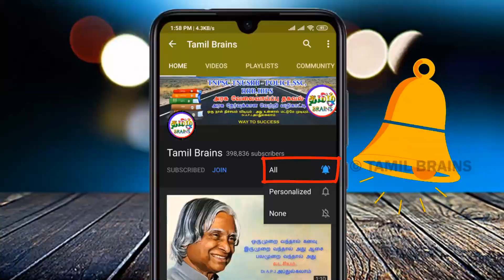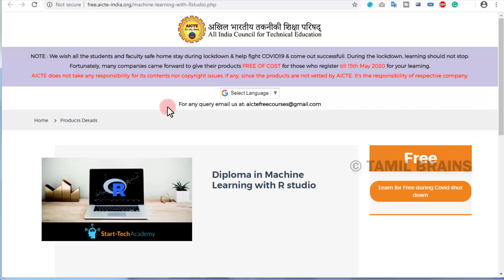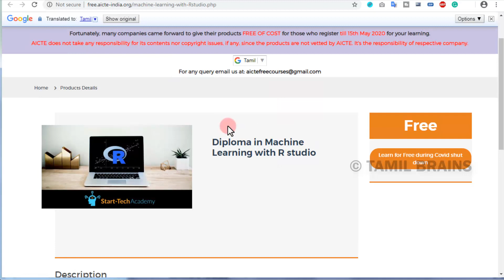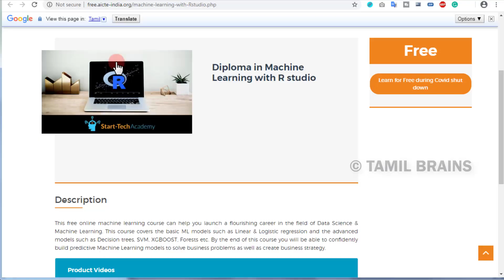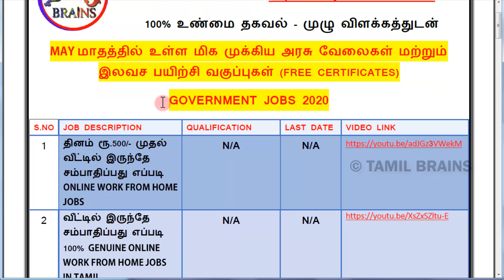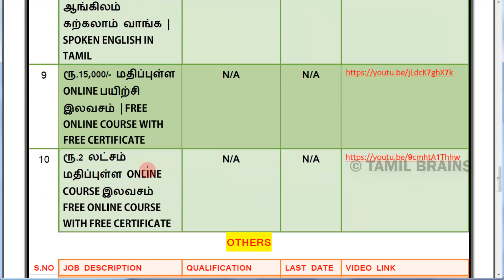ரூ.4000 மதிப்புள்ள ONLINE COURSE இலவசமாக படிக்கலாம் | FREE ONLINE COURSE TAMIL | TAMIL BRAINS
TAMIL BRAINS